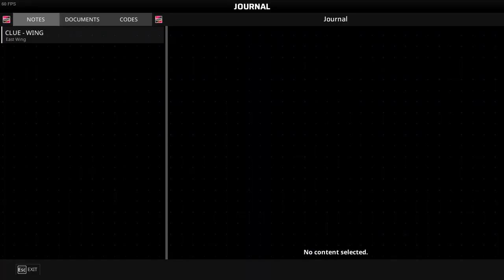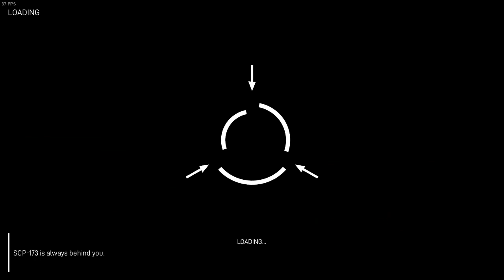SCP : 5K - Area 12 Chapter 3 - Speedrun Training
Liens :

2e chaîne : @elsimusic_off
3e chaîne : @Elsi_tps